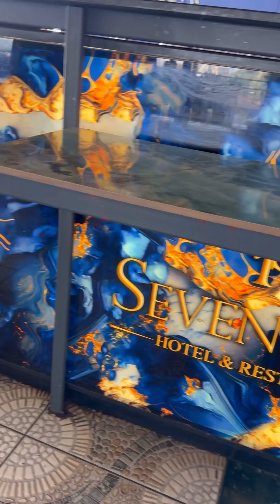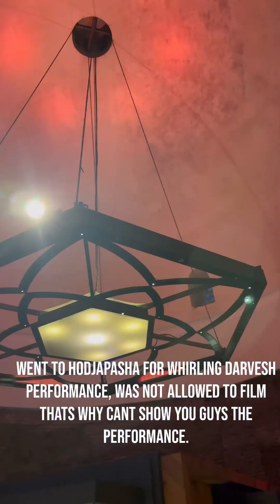Day 2 in istanbul